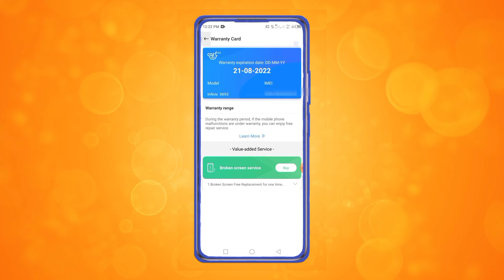How to chek online warranty of All mobiles | Oppo | Huawei| Xiaomi |realme| Samsung | Redme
In This Video We are going to tell that how can we chek online warranty of a mobile.
How to chek online warranty